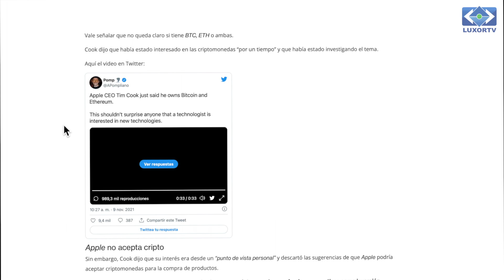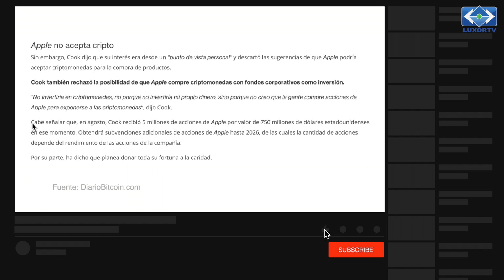CEO de Apple, Tim Cook, confirma que posee criptomonedas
Aquí les dejo esta noticia interesante sobre el CEO de Apple. La fuente viene del: The New York Times y del blog de noticias DiarioBitcoin.com

Tu donación voluntaria y amorosa a nuestro canal de YouTube, será bien recibida. Realizar un video toma días de mucha atención para dejarlo profesionalmente. Todos los videos de este canal son realizados con pasión para informar a la comunidad OneLife del desarrollo de nuestro proyecto ONE.

Desde ese portal daremos información especial sobre noticias,
ofertas en DealShaker, tutoriales únicos y mucho más.